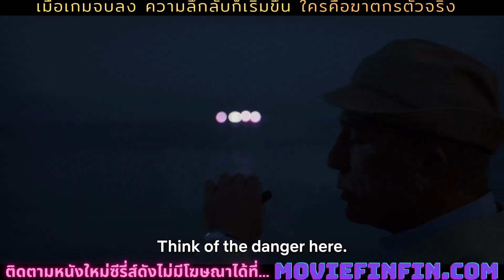ฆาตกรรมหรรษา ใครฆ่าเพื่อน ตัวอย่างอย่างเป็นทางการ | Netflix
เรื่อง ฆาตกรรมหรรษา ใครฆ่าเพื่อน (2022) Glass Onion: A Knives Out Mystery

ภาคต่อของภาพยนตร์เรื่อง "ฆาตกรรมหรรษา ใครฆ่าคุณปู่ (KNIVES OUT)" ของไรอัน จอห์นสัน นักสืบเบนัวต์ บล็องก์จะเดินทางไปยังกรีซเพื่อไขปริศนาสุดสลับซับซ้อนเกี่ยวกับผู้ต้องสงสัยกลุ่มใหม่ที่น่าสนใจ